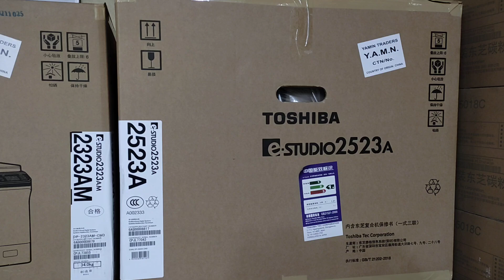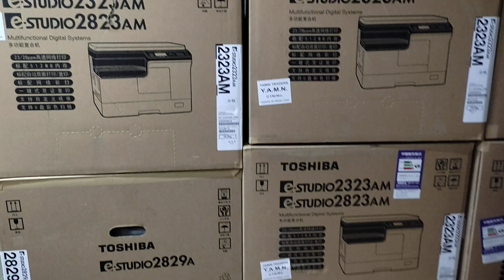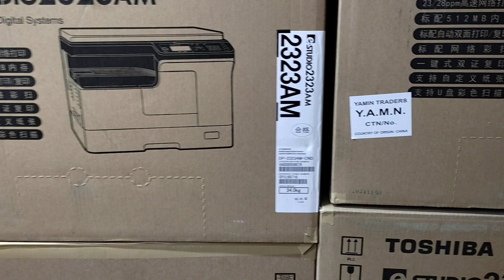Toshiba photocopier showroom in Bangladesh new universal office equipment wholesale 01757550875